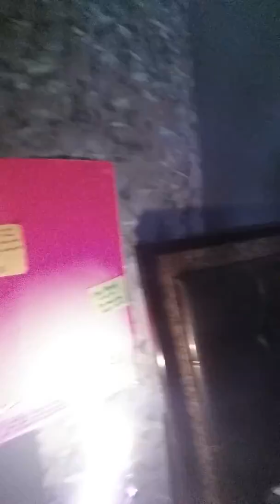DAY 4 The annoying things you deal with when losing weight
Weight loss vlog (Birthday Countdown)

Day 4 Yes it great your losing weight and your clothes are too big but damn I'm not buying new clothes when I don't even want to stay at this size.

I currently wear size 18, 16, and 14 jeans some days I know my clothes be looking way to big but whatever I'm not going shopping until December. I'm not made of money can't buy clothes every month.

Its a happy feeling yes but stressful when at times when they just don't look good anymore.